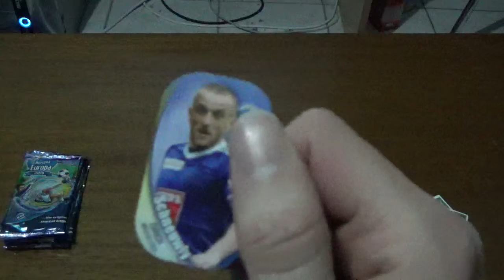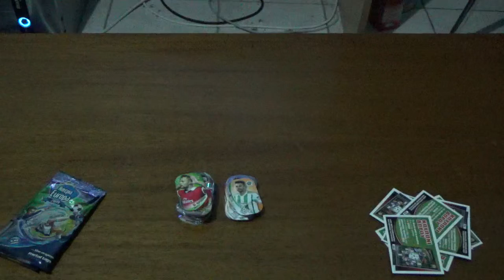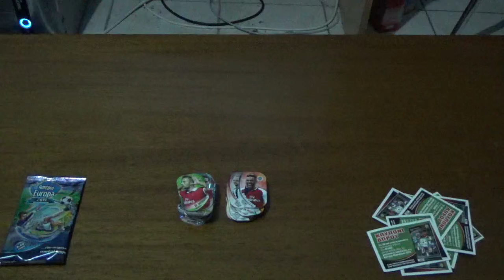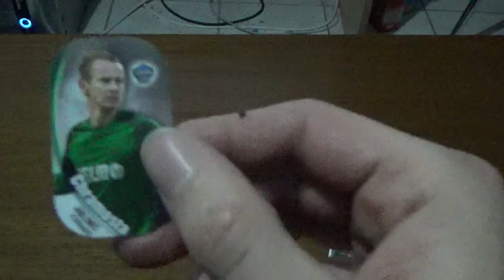ποδοσφαιρικά φακελάκια μέρος 113